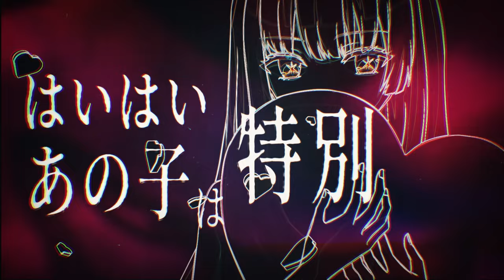アイドル / Covered by CV.ねおちゃん【歌ってみた】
これは絶対嘘じゃない

↓前の歌動画
ネトゲ廃人シュプレヒコール 2.0.22 / Covered by CV.ねおちゃん【歌ってみた】